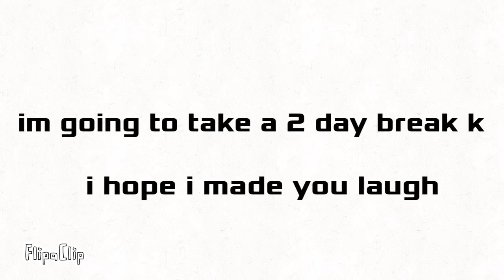Very short comic dum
Game bye Toby fox character’s bye temi Chan sorry if I spelt it wrong and Toby fox